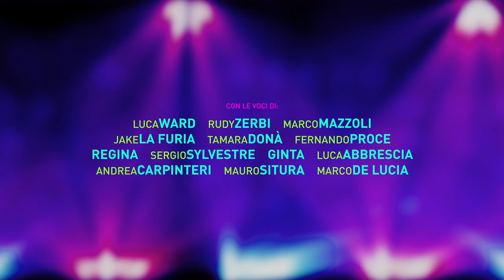PapMusic -Trailer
Una nuova casa di moda italiana PAPmusic, insieme al suo giovane team eclettico e divertente, lancia una nuova collezione moda. Amori, contrasti caratteriali e dinamiche lavorative si intrecciano continuamente, sostenute da ritmo incalzante e divertente, con numerosi colpi di scena. Al centro della storia c'è il rapporto amoroso ma sempre conflittuale tra LUI e LEI che sono rispettivamente il direttore commerciale e la stilista dell’azienda. Episodi divertenti, intrecci amorosi, dinamiche lavorative e tanta musica accompagnano una narrativa giovane e serrata, catalizzando la visione del film dall’inizio alla fine.